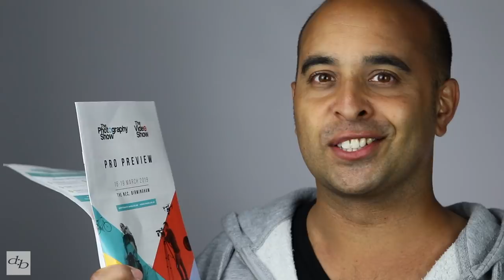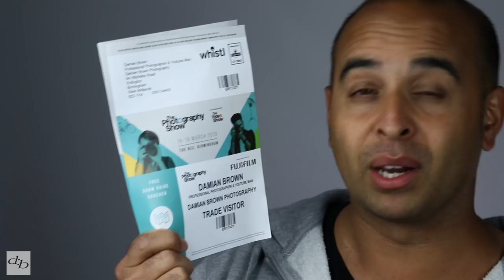The Photography Show 2019 + Upcoming Toys for Fuji etc!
I'll be at The Photography Show 2019 and Upcoming Toys for Fuji etc!

RECOMMENDED 3rd Party Fujifilm NP-W126 BATTERY:

Ex-Pro Ultra White
Patona Premium

VINTAGE LENS ADAPTERS:

PK to FX

M42 to FX

OM to FX

EOS to FX

FD to FX

PB to FX

Flashes for your Fuji:

Godox V860II-F

Fuji Bodies:

Fujifilm X-T3

Fujifilm X-T2

Fujifilm X-T20

Fujifilm X-Pro2

Fujifilm X-E3

Fujifilm X100F

Fuji Lenses:

Fujifilm Fujinon XF10-24mm f4

Fujifilm Fujinon XF 16 mm f1.4

Fujifilm Fujinon XF 23mm f1.4

Fujifilm Fujinon XF 23mm f2

Fujifilm Fujinon XF 35mm f1.4

Fujifilm Fujinon XF 35mm f2

Fujifilm Fujinon XF 60mm f2.4

Other Bits:

Velbon UT 43D Tripod

Based in Birmingham, England and I shoot all over the country and occasionally further afield